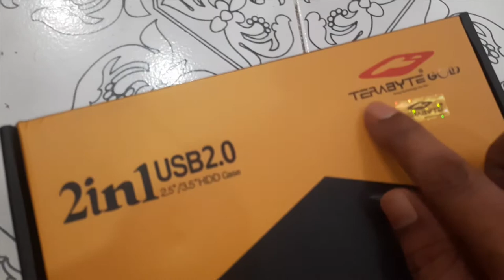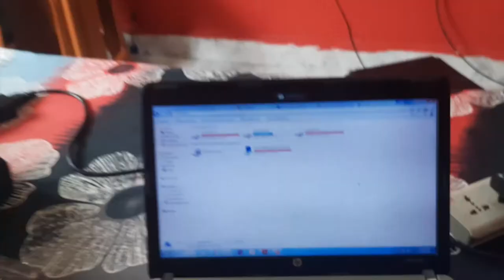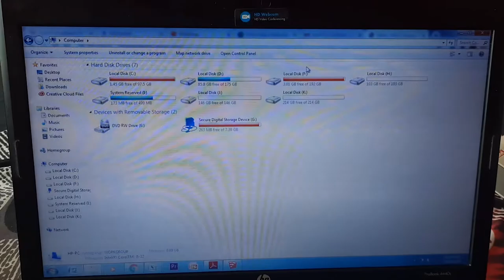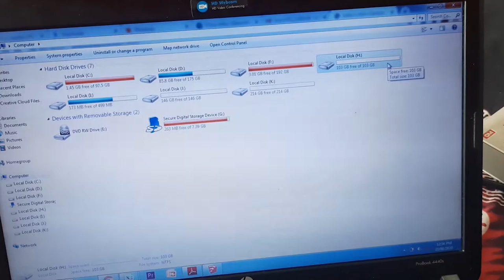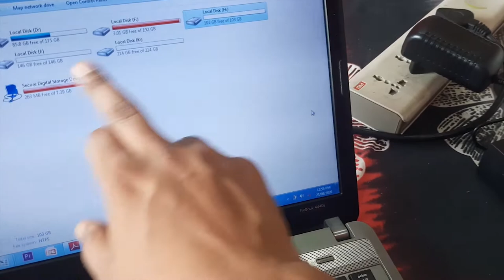How to Convert Internal PC Hard Disk into External Hard Drive ? | Gone Wrong? | Mr.Kalakar.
This video is all about the device which can convert ur unused PC's Hard Disk as External Hard Drive.
Which u can carry anywhere like any Hard drive.

Can buy this product

Adofys Flexible Gorillapod Tripod with 360° Rotating Ball Head

Ulanzi ST-02S Aluminium Phone Tripod Mount with Cold Shoe Mount for Microphone

Boya Video Microphone

SKYVIK Signi Pro 2 in 1 (Wide+Macro) Mobile Camera Lens Kit

Rechargeable Selfie Ring Light

Plus Carrying Case Protective Camera Storage

COMMENT YOUR point of views
THINK CREATIVE,BE CREATIVE
PEACE!